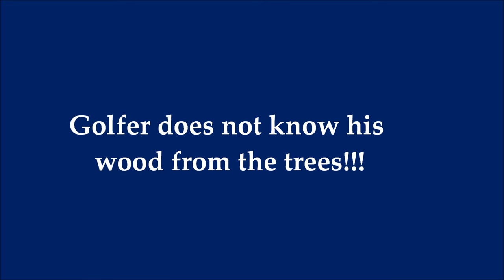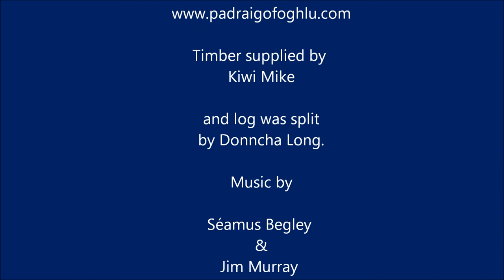Golfer does not know his wood from the trees!!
This ring of wood  was delivered as part of a consignment in Ballincollig, Co. Cork by Kiwi Mike to one of his customers. The ring was split by Donncha Long to reveal the golfball inside. By counting the rings on the branch which enclosed the ball, it would appear to have been there about 30 years. In 1971, Spaulding introduced the first Top-Flite model.

For more on the history of the golf ball go